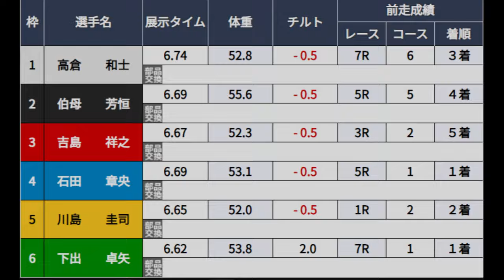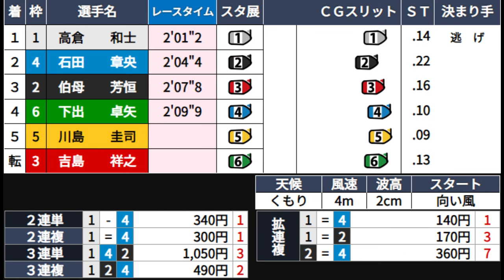【津競艇準優】優出なるか？大外チルト2⑥下出卓矢。3着迄が優出、注目準優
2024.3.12津競艇5日目11R準優
①高倉和士②伯母芳恒③吉島祥之④石田章央⑤川島圭司⑥下出卓矢